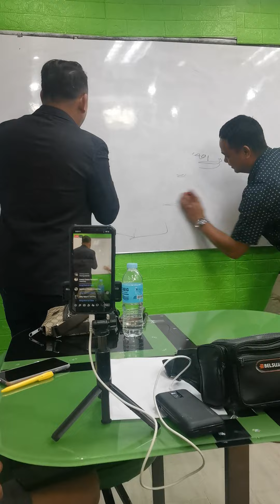MTSN Pres/CEO story time